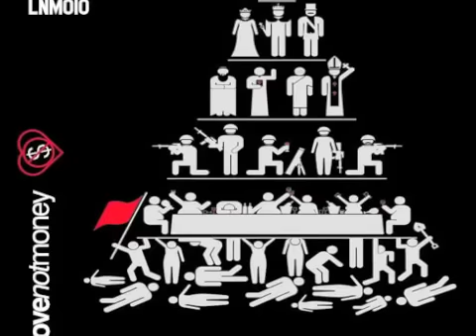Matt Fear - One Funk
14th May 2012

To mark our 10th release we welcome aboard label friend Matt Fear.

Leeds based artist Matt came into the spotlight after having a successful release on Jamie Jones & Lee Foss's 'Hot Wave's' imprint, remixing Lee Kesall's 'On The Road'. The track went on to be a biggie last summer and kick started a string of release's on labels such as Mexa, Digital Delight, Nurvous & Audiojack's Gruuv records. Naturally this has led to Matt touring the world with recent guest set's in South Africa, Mexico, Brazil and across Europe.

After turning out a killer remix of Real Nice & Cubiq's 'Had Enough' for us back in November it was a matter of time before he presented us with a solo EP, and when this landed on our desk it did not disappoint. A two track EP lead by 'Powerband', a Deep House monster with it's low-slung groove's, one of Matt's trademark abstract bass-line's and an infectious Sax hook that's got potential to be one the summer's most memorable riff's. It's already been causing a bit of a stir at some of our recent parties and with various other labels quick to show this track attention we're pleased it's found a home here at LNM.

On the flip-side you have 'One Funk', here Matt effortlessly blends the line between style's contrasting  the late-night sleazy sound he's becoming known for with a cheeky piano lick and hard hitting percussion elements that come together to create the perfect accompaniment and round off the EP nicely.